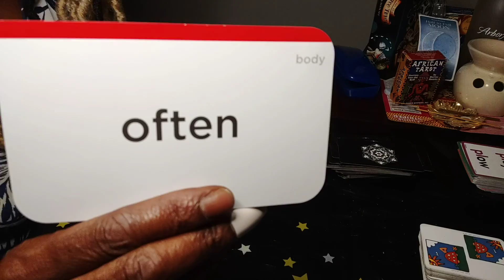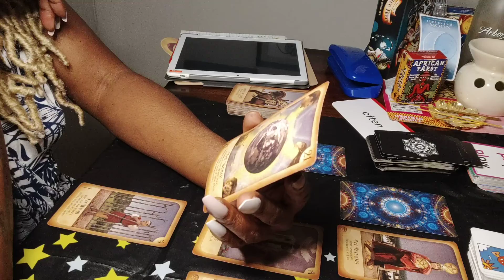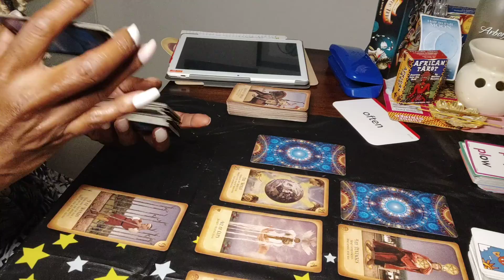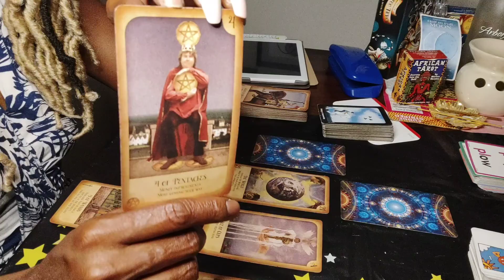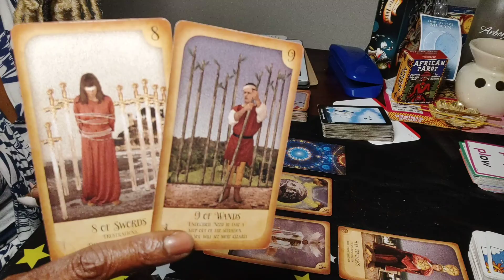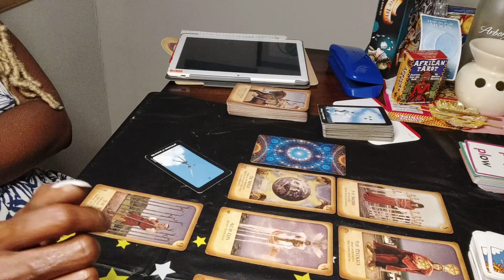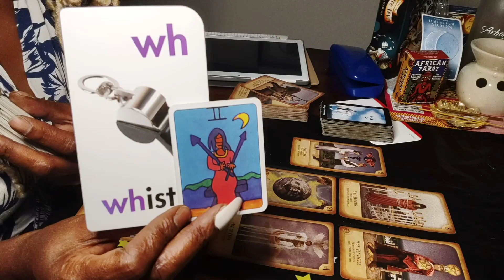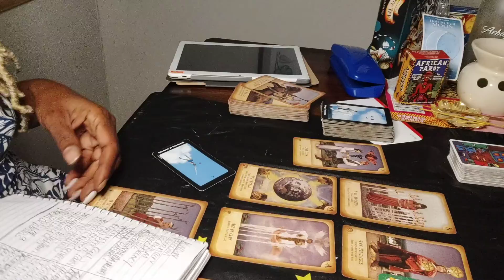A PRECEDENTED AFFECT📊 Gemini ♊ 20-26 Sept WORK & MONEY Phillipians2:3